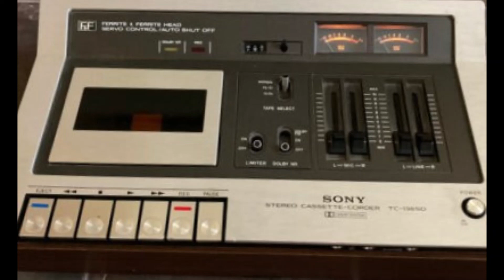Cassette Recorder ready in queue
Original Song. Re-recorded. Growing up in the 70's and taping my favorite music. Please visit my Youtube Channel The Frankster Vibes for many more original songs.